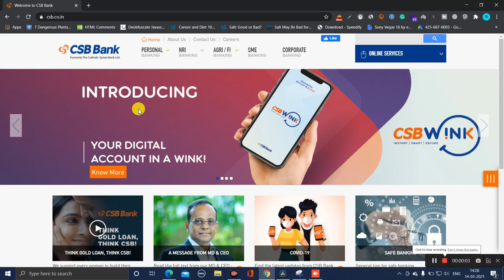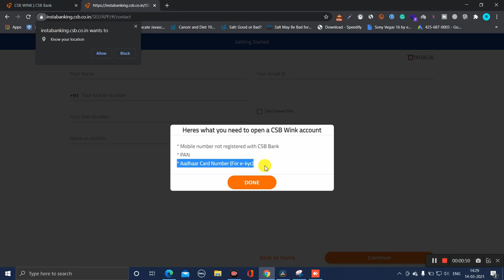Catholic Syrian Bank WINK Account | CSB WINK Digital Savings Account Full Details & Review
Hello Friends,
Is video me maine aap logon ko Catholic Syrian Bank WINK Account ke baare me jaankari di hai ki is Account ke kya Features aur Benefits hain. Catholic Syrian Bank ek Digital Savings Account hai jisko aap bina branch visit kiye online open kar sakte hain. Yeh ek Aadhar OTP-based Account hota hai isliye is Account par kuch limitations aur restrictions hote hain. Agar aapko is Account ke baare me poori jaankari chahiye to aapko video poora dekhna hoga jisme maine Account ke baare me aapko acche se explain kiya hai.

 Gadgets & Tools I Use:
 Canon 200D II
 Digitek Tripod
 Photron Cleaning Kit